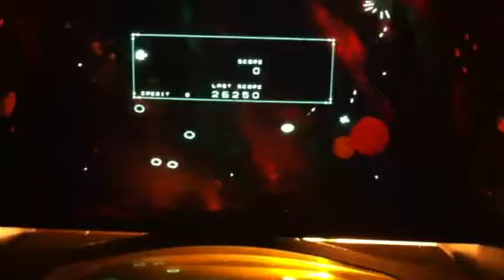Omega race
Running too fast